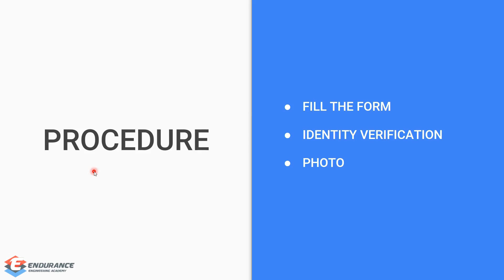FREE Online Course for GATE ME & XE | Mechanical & Engineering Science(XE)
Free online course for GATE ME & XE. Get complete access of our course and know our quality.